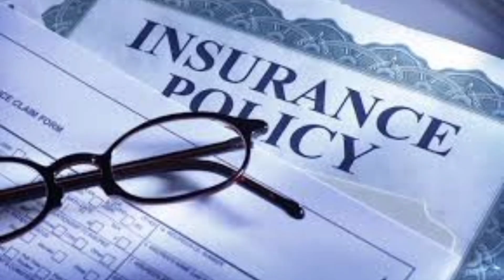ਬੀਮਾ ਕੰਪਨੀ ਦਾ ਕਢਿਆ ਕੋਰਟ ਨੇ ਧੂੰਆਂ,ਬੀਮਾ ਦੇਣ ਸਮੇਂ ਕਿਉਂ ਕਰਦੇ ਤੰਗ !